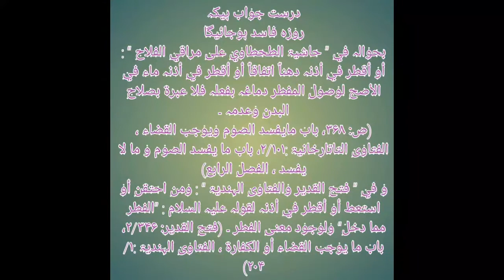روزہ کی حالت میں ناک کان میں دوا ڈالنا کیسا ہے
Roze ki halat me aankh ya kan me dawai dalna